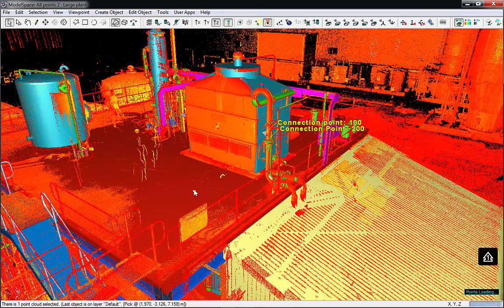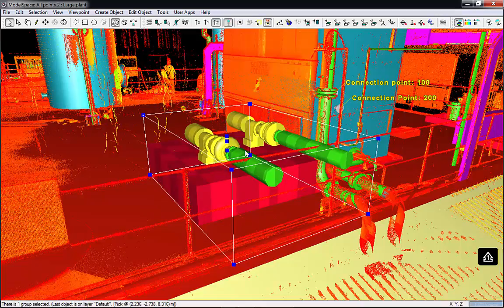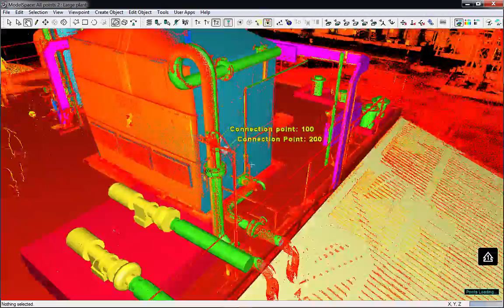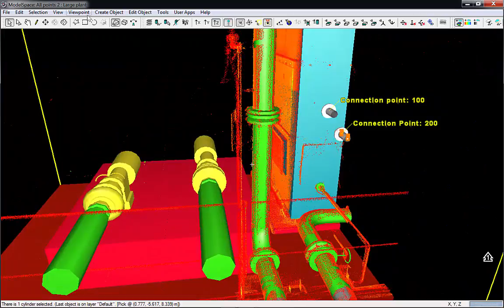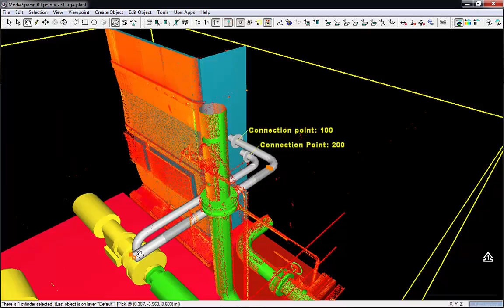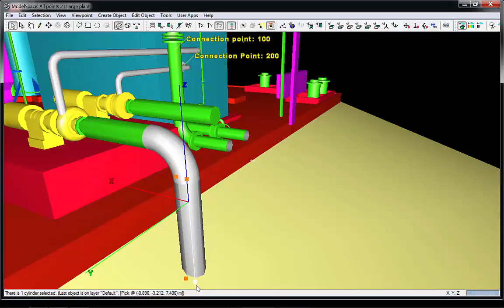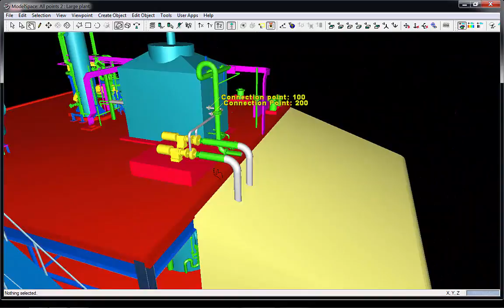Leica Geosystems Cyclone Piping Retrofit in a Plant Workflow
This video demonstrates using Cyclone for retrofitting piping into an existing point cloud model in a plant workflow.